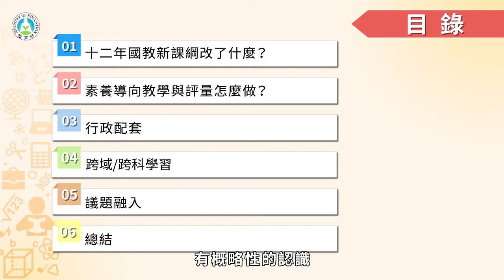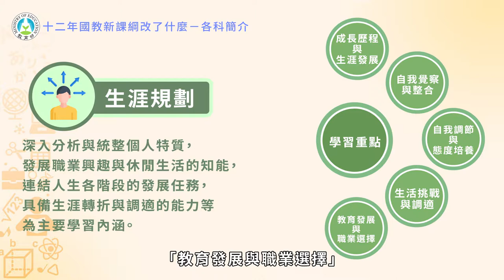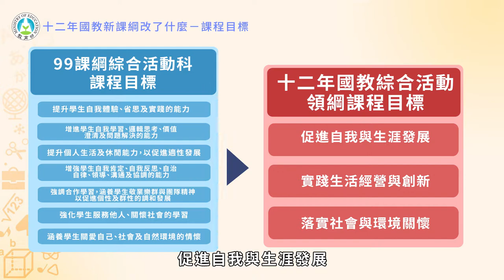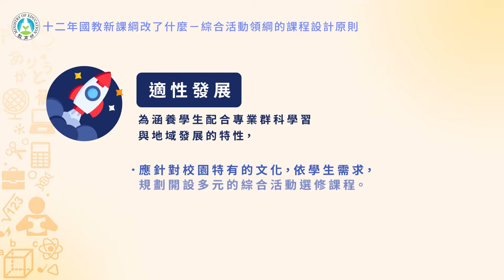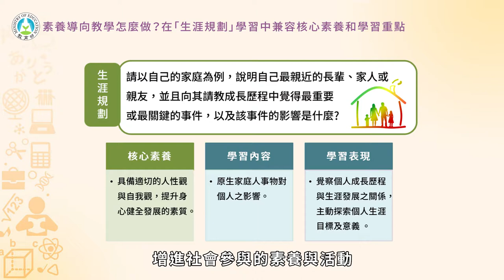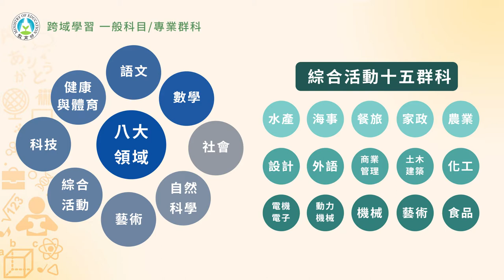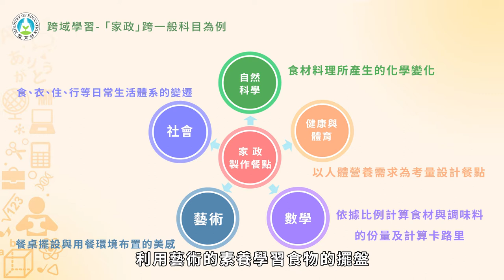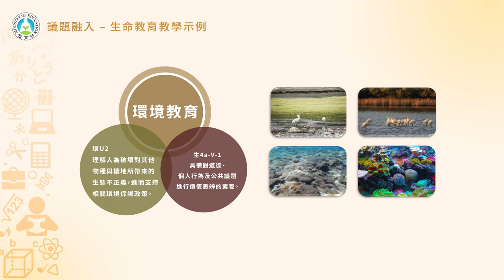綜合活動領域